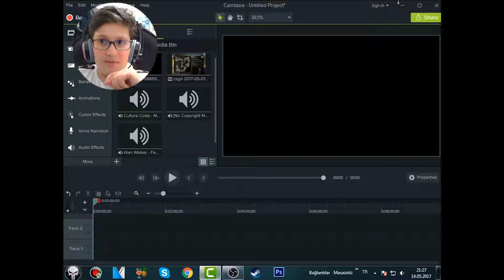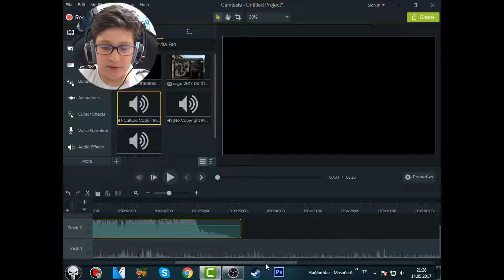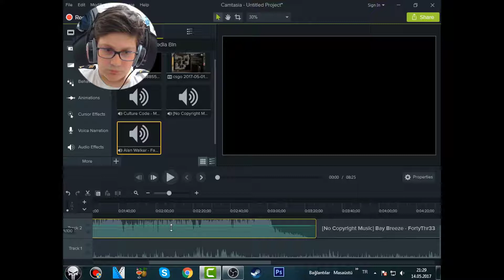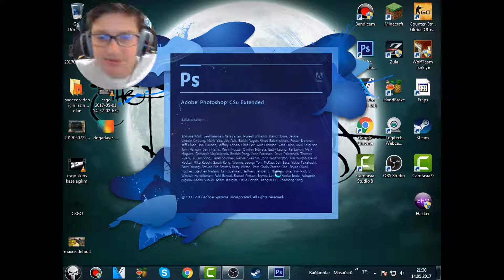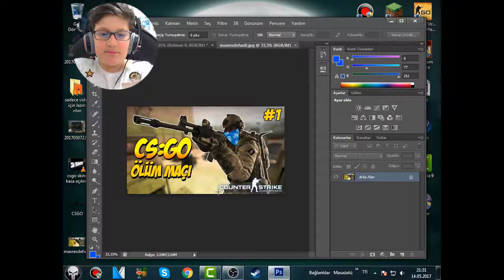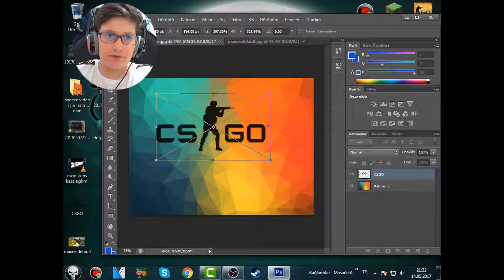Bir Videomu Nasıl Yapıyorum ! | Küçük Resim , Montaj , Müzik Ekleme ... !!!!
İyi Seyirler

İninal Barkod : 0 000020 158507
Bu Seri Sizi Desteklemek İçindir

videoma gelmek için bağış atmanız yeterli bağış fiyatı 2 tl